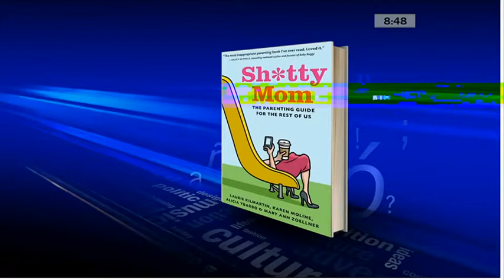CTV's CanadaAM - Jan 2014 - Alicia Ybarbo & Mary Ann Zoellner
Mary Ann Zoellner & Alicia Ybarbo, co-authors of "Sh*tty Mom," sit with Canada AM to talk about strategies of a relaxed mom.